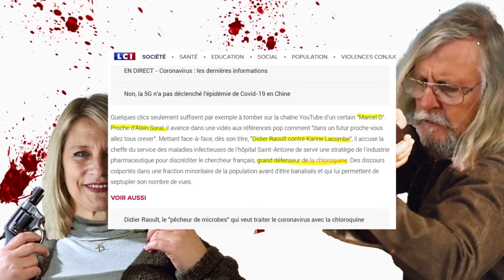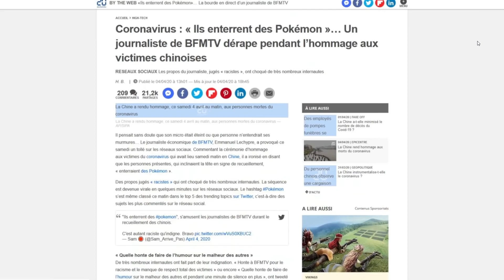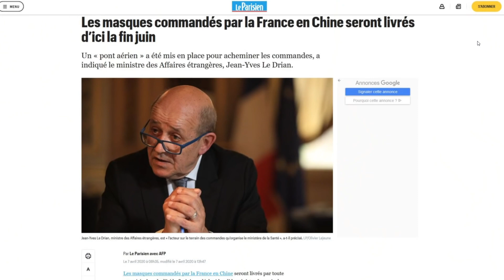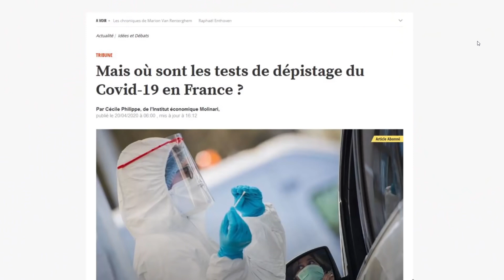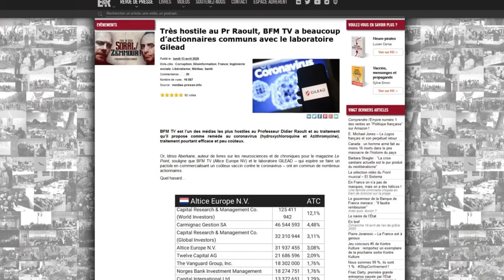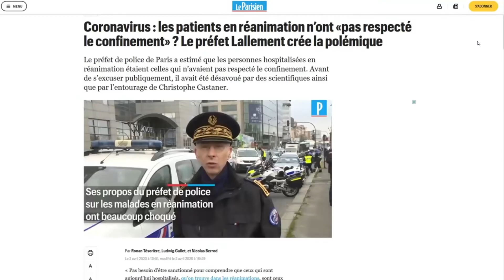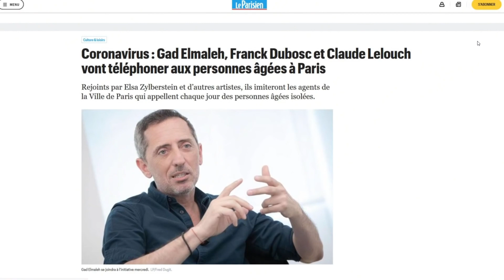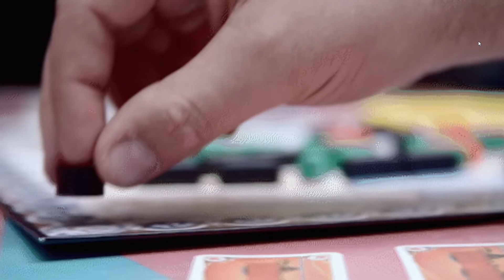Marcel sur le complotisme et l'actualité oubliée TROP BON